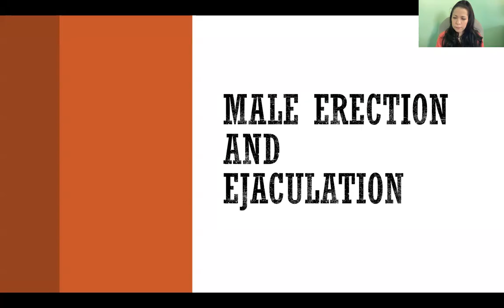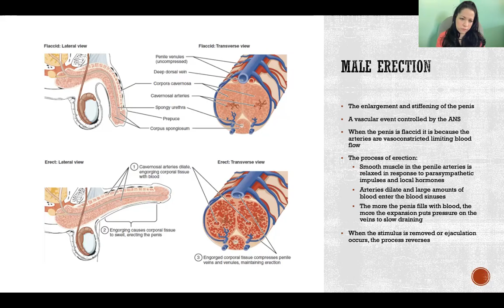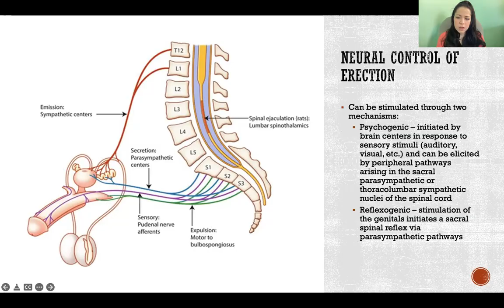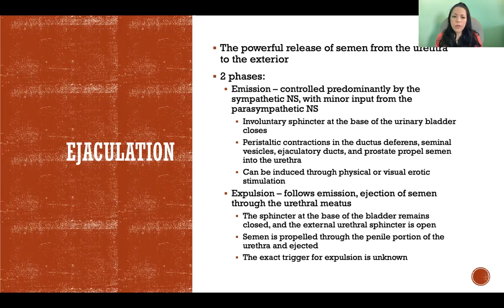Male Erection and Ejaculation Anatomy & Physiology